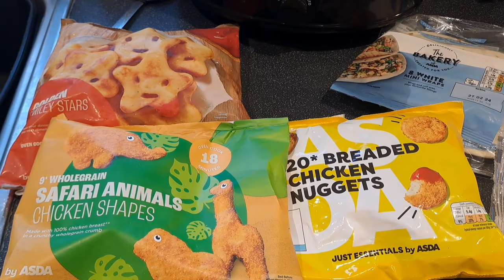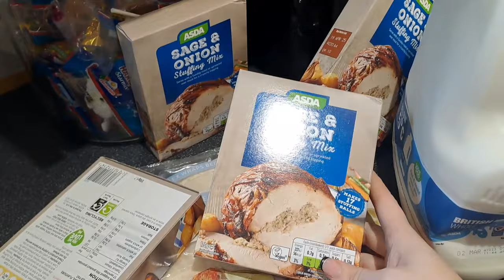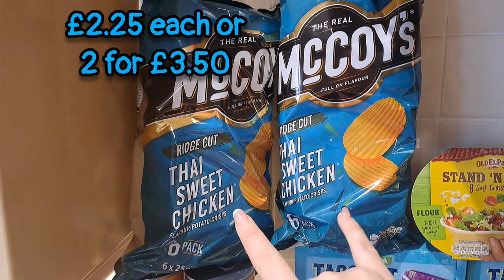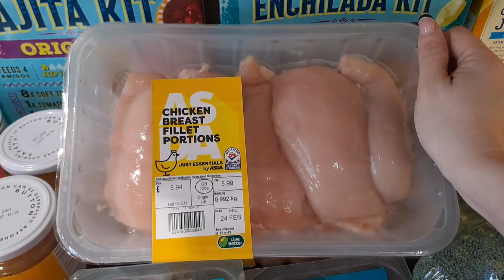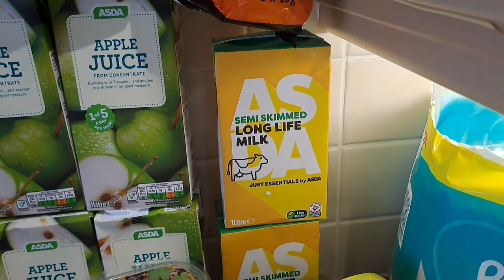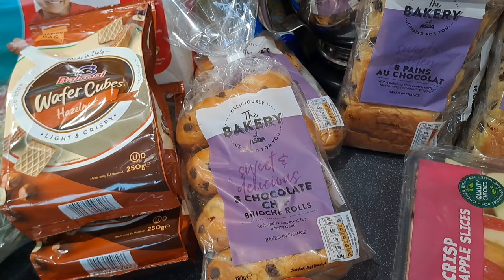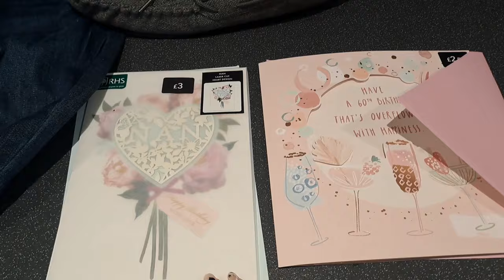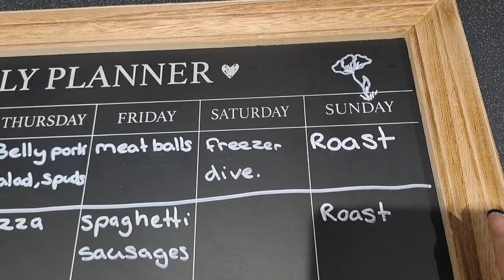A large Weekly food haul.